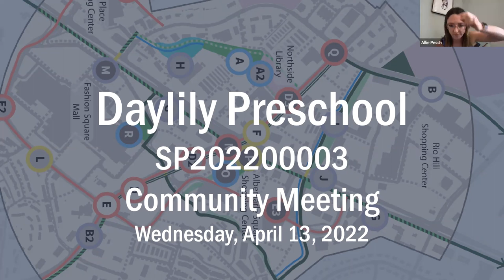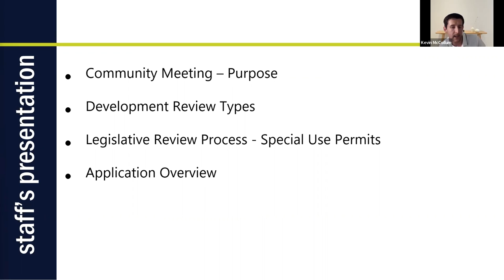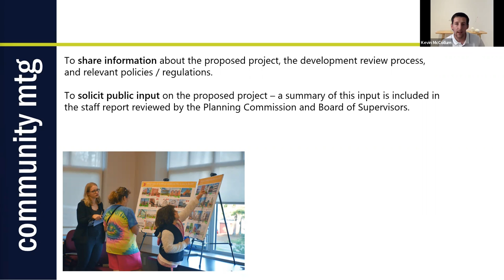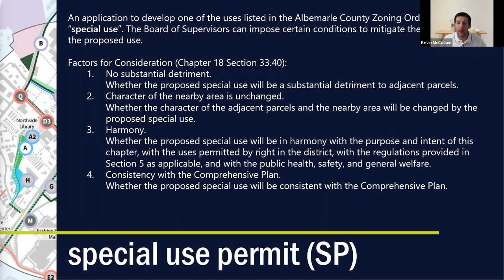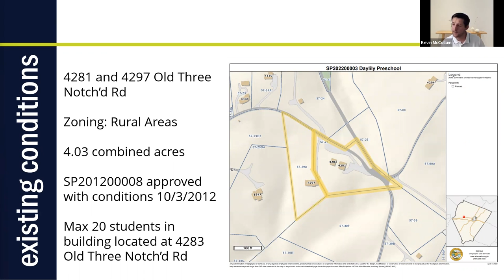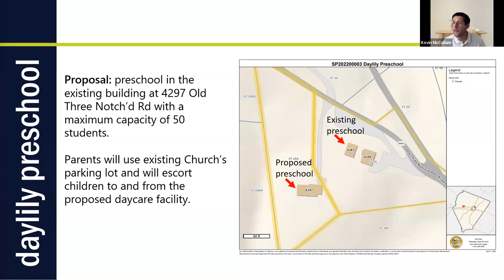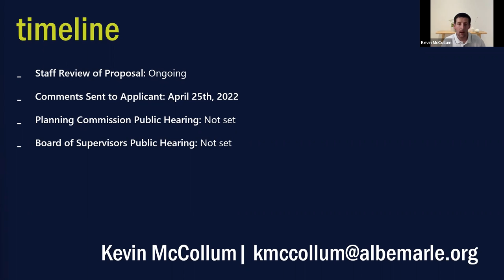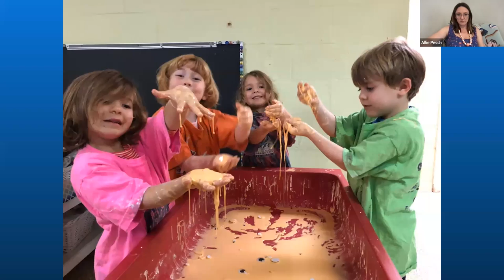Crozet Community Advisory Committee Meeting 04/13/2022